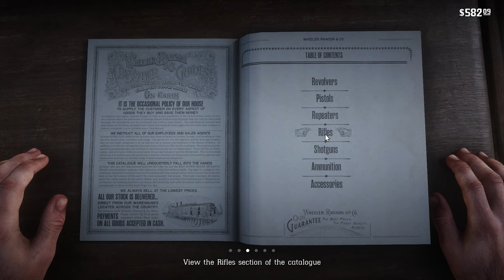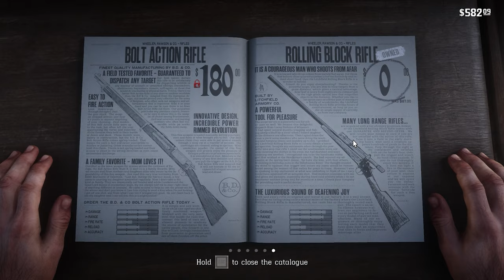The Sheep and the Goats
Once on the top of the cliff, zoom in with your rifle scope. Follow John’s instructions and shoot the ground, making sure not to shoot the ranch hands, or the sheep. They’ll scare off easily enough.
Ride to the herd, and help wrangle the stragglers to the rest of the herd. John will tell you when he thinks you got them all.

PC Specs :
AMD Ryzen 3 2200G with stock fan
NVIDIA GTX 1650 Super
Asus EX-A320M
16 gigs ram DDR4 2800mhz
500 gigs nvme ssd with 2TB HDD